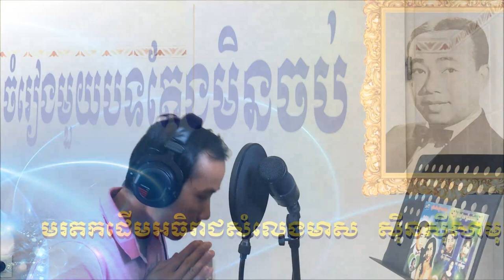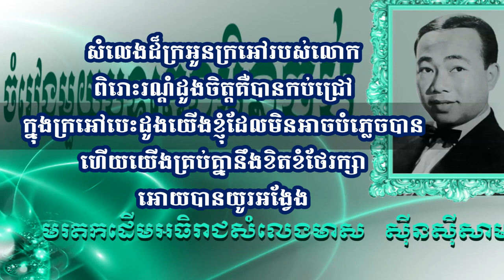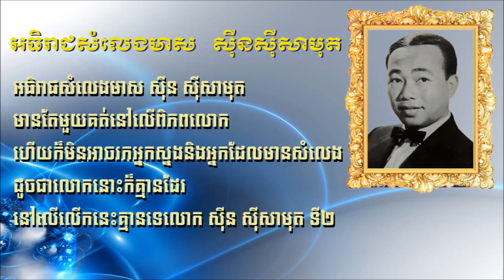ថន សុីថុន - ចំរៀងមួយបទតែងមិនចប់ ( COVER SONG ) ចំរៀងមរតកដើម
អធិរាជសំលេងមាសសុីនសុីសាមុតមានតែមួយគត់នៅលើពិភពលោកហើយក៏មិនអាចរកអ្នកស្នងនិងអ្នកដែលមានសំលេងដូចជាលោកនោះក៏គ្មានដែរនៅលើលើកនេះគ្មានទេលោកសុីនសុីសាមុតទី២
ហើយសូមអរគុណណាស់រាល់ការគាំទ្ររបស់បងប្អូនសូមមេត្តាកុំយកសំលេងខ្ញុំទៅប្រៀបធៀបនិងលោកគ្រូសុីនសុីសាមុតអីបើពិតជាស្រឡាញ់និងគាំទ្រខ្ញុំមែននោះតែសូមជួយគាំទ្រនូវអ្វីដែលខ្ញុំមានទៅបានហើយសូមអរគុណ